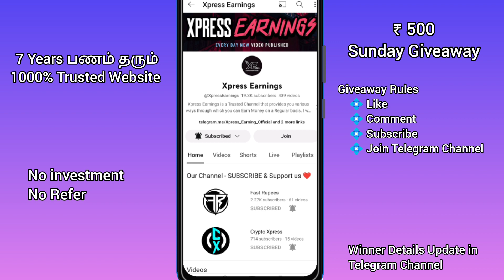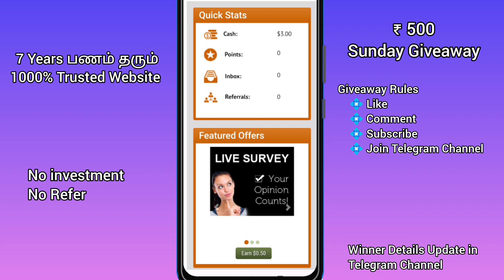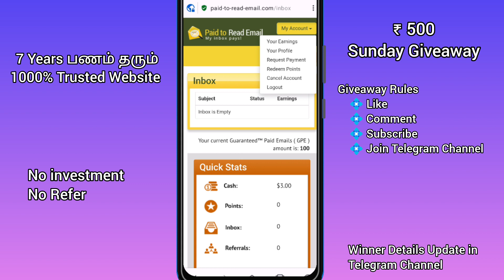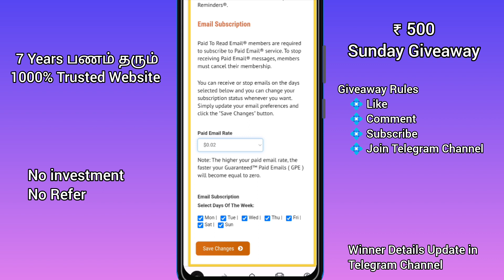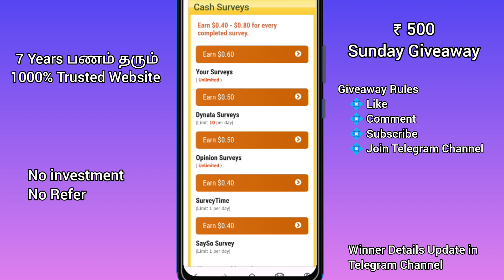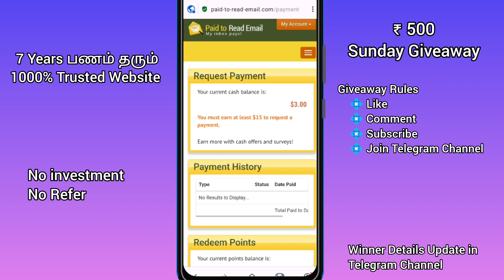💠 Read Email Earn Money | Without investment | New Earning apps Tamil | PayPal | Paytm Earning apps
💠 Payment Proof Video : Soon